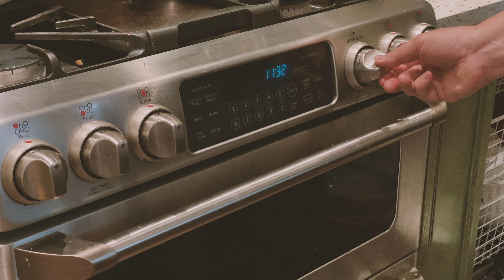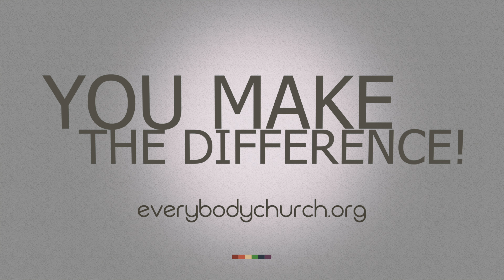The Old Rusty Pan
Join the conversation on Facebook.com/everybodychurch and support the cause

COVID-19 locked us down in so many ways, but creativity wants to thrive when confronted by limitation. We all know church is more than what happens in a room. It's how we care for each other to help each other get better so we can do better so we can be better.

In the time of COVID-19 when we are getting together in a room, we were thinking a sermon, a talk, a lesson doesn't need to happen from behind a podium on a stage in a big room. It can start in a car, and move around town.

At the Village and Everybody Church, we can't believe that anyone is hopeless or a lost cause. We believe everyone is fundamentally good, everyone makes mistakes, and everyone is ultimately safe and saved from anything other than the goodness of God's love.

This is a story about an old, rejected, discarded, rusty pan. We know what it's like to be like that pan having been hit hard by life and without hope for a better tomorrow. We also know what it's like to regain hope, to try again, and to find redemption in love-focused community ... the community we call CHURCH.